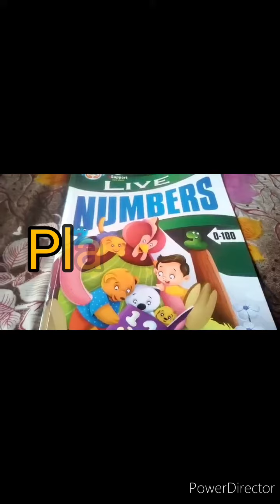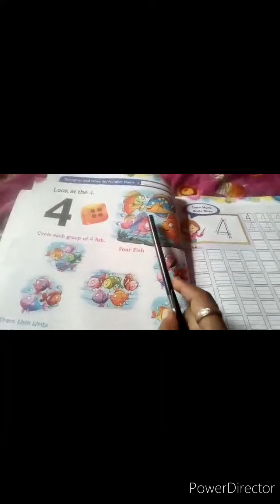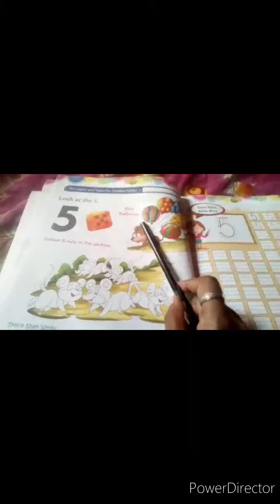For Playgroup students 10th class(24/04/2020)